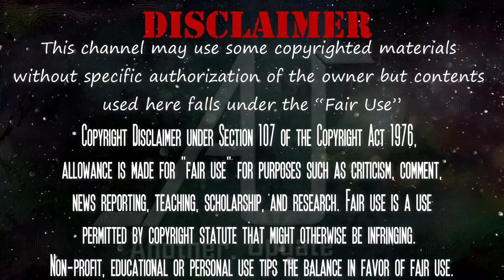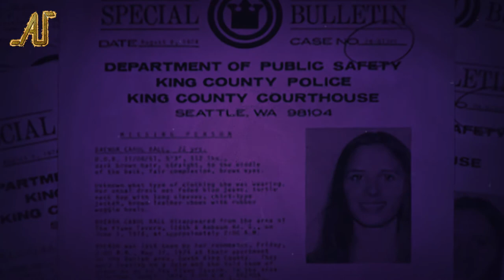ইতিহাসের অন্যতম সিরিয়াল কিলার! | টেড বন্ডি | Ted Bundy | Another Update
পৃথিবীর সবচেয়ে ভয়ানক খুনিদের মধ্যে এই ব্যক্তির নাম আসবেই। আজ আমরা এই নিষ্ঠুর খুনি টেড বন্ডিকে নিয়েই জানব।